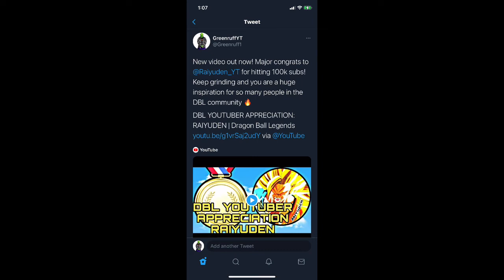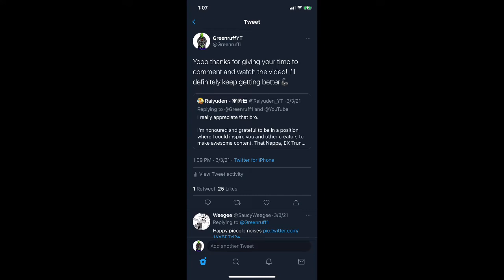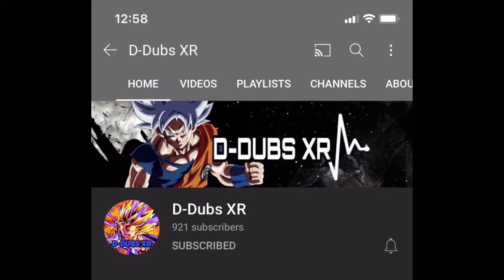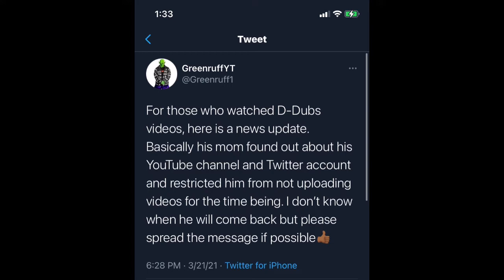DBL CREATOR APPRECIATION: @SableGhostYT | Dragon Ball Legends